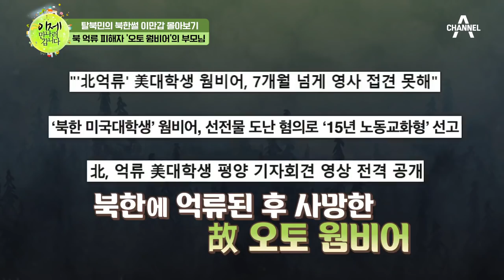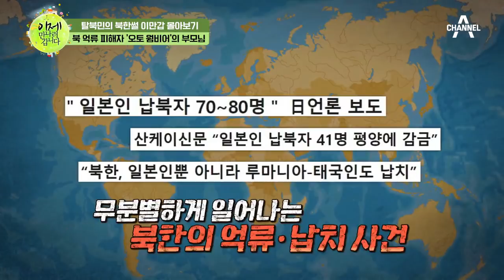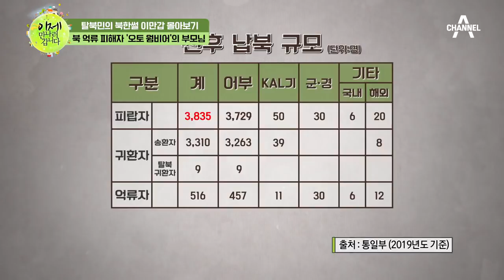[이만갑모아보기] 범죄국가 북한! 미국 청년 억류 후 시체로 송환? 피해자 부모 눈물의 호소! | 이제 만나러 갑니다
17개월 억류 끝에 풀려났지만, 귀국 6일 만에 사망한 미국인 오토웜비어!
억류 피해자 부모 한국에서 호소.. ＂북한이 굴복할 때까지 멈추지 않겠습니다＂